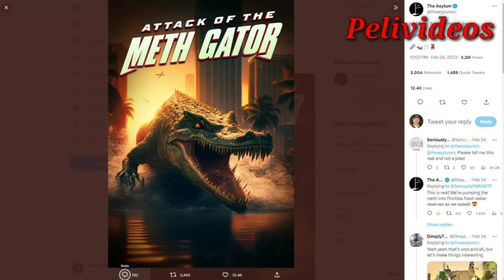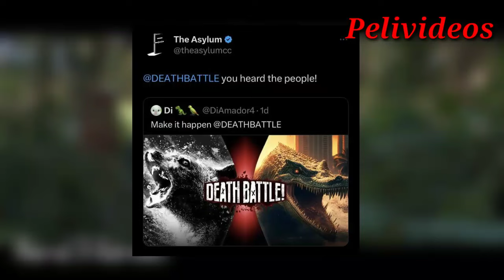El Caimán Meta Vs. El Oso Vicioso | Pelivideos Oficial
En Este Versus Vamos A Entrentar a 2 Películas Con Temáticas Muy Similares! me Refiero del Oso Vicioso 2022 Y Por Otra Parte Tenemos Al Methgator 2023 de The Asylum